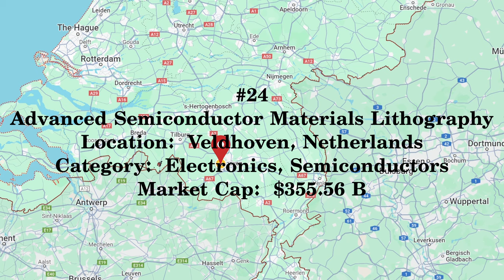Top 50 Companies in the World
Top 50 Companies in the World by Market Cap in U.S. Dollars